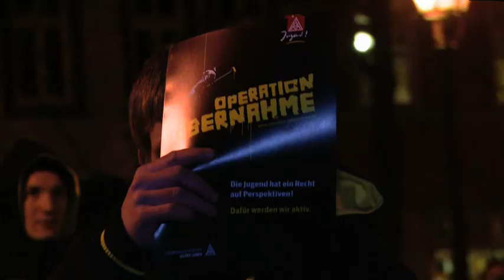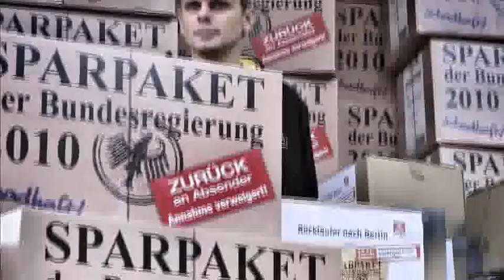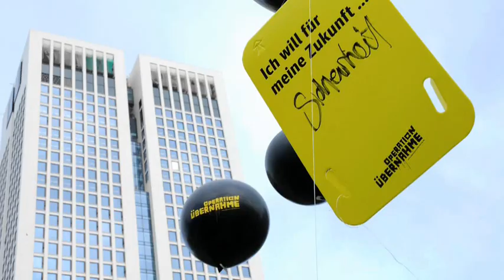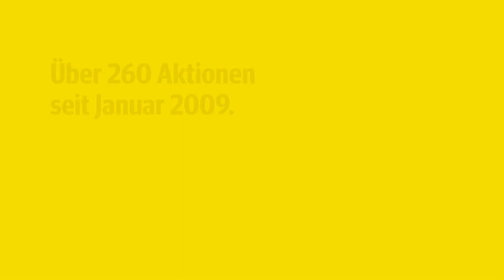Operation Übernahme - Der Film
Mit der Operation Übernahme kämpft die IG Metall Jugend seit 2009 für Zukunft und Perspektiven der Jungen Generation. Die Kampagne ist bisher ein riesiger Erfolg mit einer wahnsinnigen Mobilisierungskraft.